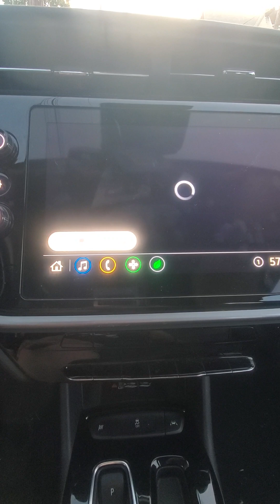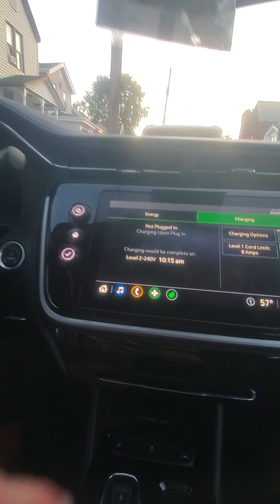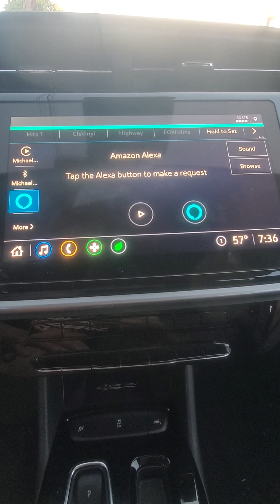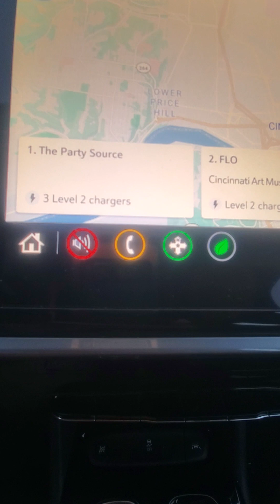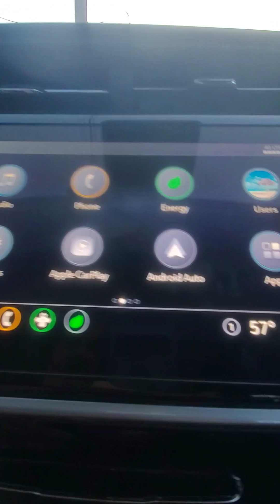Have a Great Friday.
Have a Great Friday. everyone